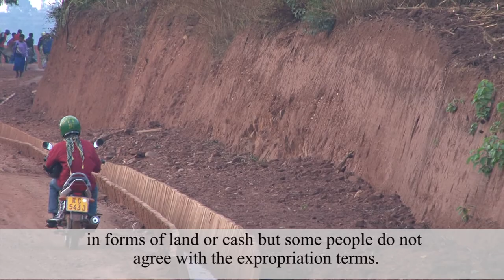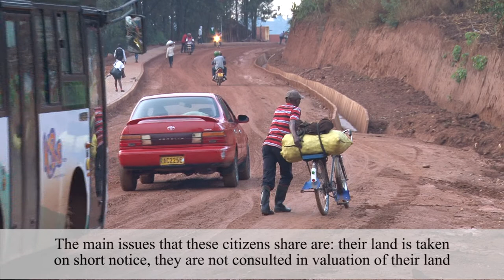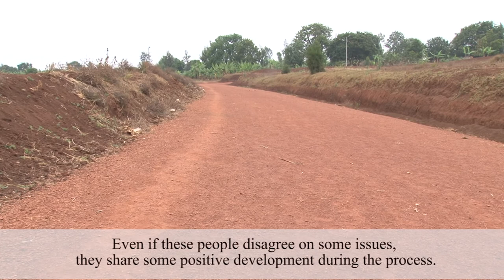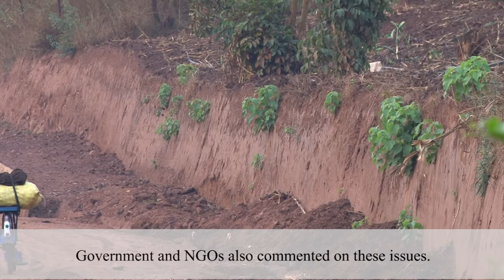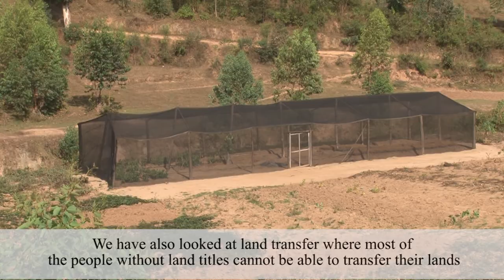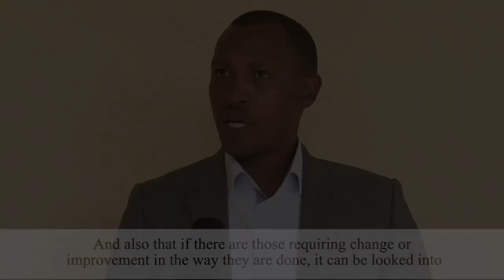RCSP Documentary Film on Land Expropriation & Transfer produced by MM MEDIA PRODUCTION LTD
Identified issues in land expropriation and transfer and recommendation made by different stakeholders. The documentary was commissioned by Rwanda Civil Society Platform and was produced by MM MEDIA PRODUCTION LTD